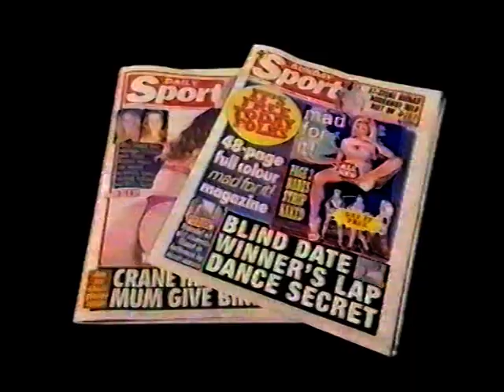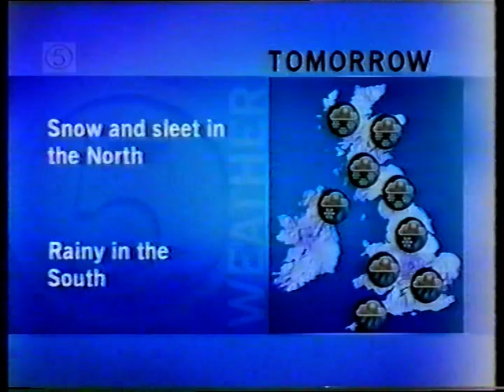Channel 5 Continuity - 3rd February 2001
Trailer - The Others
Five News Update - Ben Ando
Trailer - Incomplete